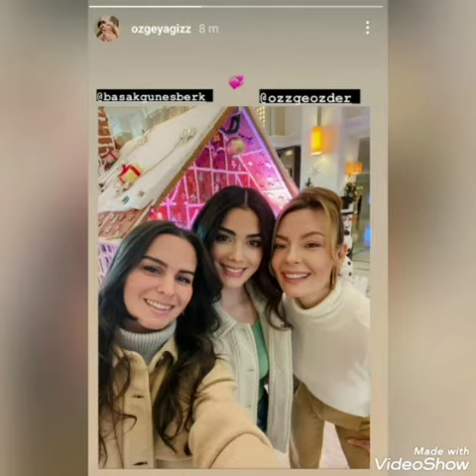Özge Yağız yeni proje öncesi altın bakımı..@ortayakarsk1240